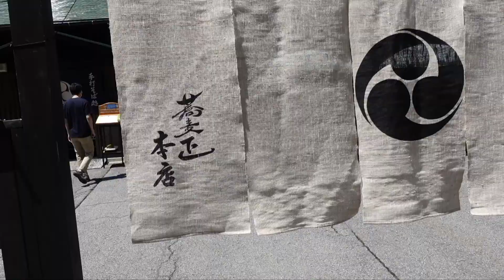名古屋近郊お花見散歩道‹10›【ひるがの高原】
蕎麦正

最新の情報はブログ『男だってアロマだがや！』をご覧ください。

FREE BGM
DOVA-SYNDROME